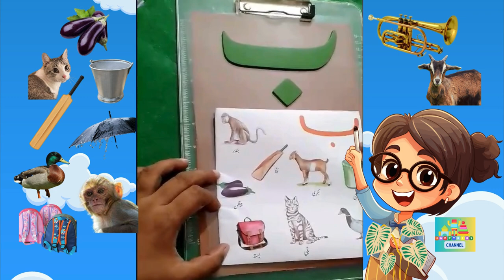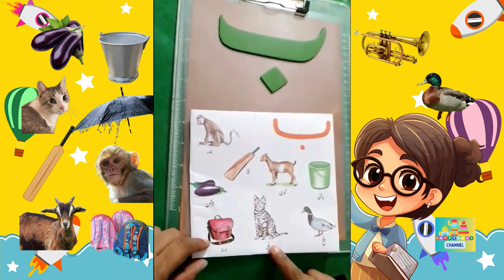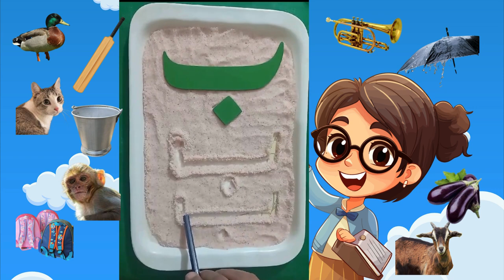Learn to write Urdu Alphabet Bay | اردو حرف ب لکھنا سیکھیں